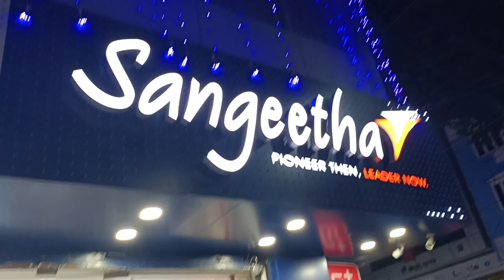Apple iphone 14 Series First Look !*Big Upgrade*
Pknothing05

Equipment's

1  Canon M50 Mark 2 📸📷

2  HP Pavilion Gaming Laptop 💻

3  Boya By-MM1 Mic Professional 🎤

4  Adofys Ulanzi MT-11 Camera Flexible  Tripod

5  Gorilla Tripod Mobile Use

6  I am using 2 Mobile Realme X7 5G & Realme X7 Max 5G 📱🤳

7  Umbrella  2 Red Colour ☔⛱️

8  Camping Tent Waterproof 🎪⛺

9  Selping Bag Max 10°C 👝